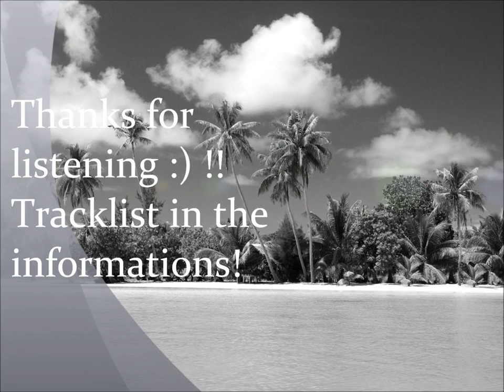♫ Best Of Trance Music 2012 Vol.1 ♫ [HD]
♫ Best Of Trance Music 2012 Vol.1 ♫
mixed by DJ Bassmax,
i think this are one of the best Trance songs from 2012 :)
enjoy my Best Of Trance Music 2012 Vol. 1 :) !!!
BPM: 135.60
Tracklist:

00:00 - Heatbeat - Extra Bacon [Original Mix]
04:08 - Armin van Buuren feat. Ana Criado - Suddenly Summer [Heatbeat Remix]
09:14 - Andy Moor & Ashley Wallbridge feat. Gabriela - World To Turn [Club Mix]
13:26 - Sean Tyas & Giuseppe Ottaviani - Arcobaleno [Original Mix]
19:10 - ATB with Rudee feat.Ramona Nerra - In And Out Of Love [Original Mix]
26:10 - Norin & Rad - Retrograde [Original Mix]
30:32 - Las Salinas - Stone Pony [Original Mix]
35:16 - Sied van Riel - DC 4am [Original Mix]
39:18 - Matt Darey feat. Kate Louise Smith - I Still Remember [Original Mix]
42:22 - Dash Berlin feat. Sarah Howells - Go It Alone [Club Mix]
47:37 - Halosphere - Run Away [Original Mix]
52:21 - Terry Da Libra - The Rising [Original Mix]
58:48 - Digital Horizon - Hold The Motion [Original Mix]
01:33:02 - Andy Tau - Static [Sequentia Remix] [With Flanger at 01:06:32]